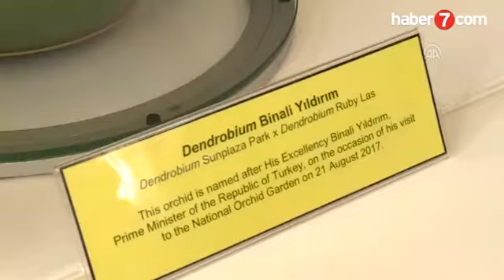Başbakan Yıldırım Singapur